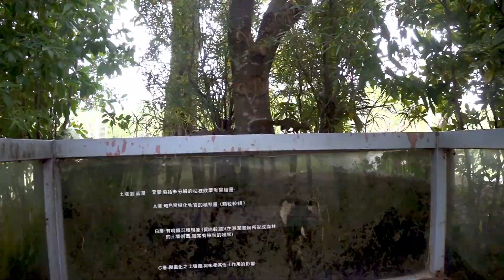DiscoveRUN : Taipei - Taïwan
Un petit tour de 16,5 km dans la capitale de Taiwan.